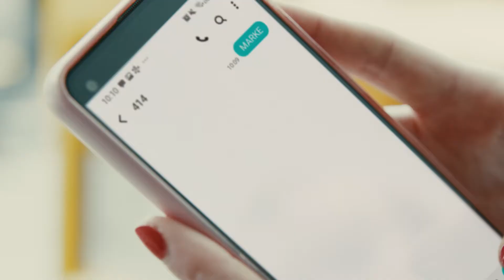Post: Kampagne 2021 – Studentin